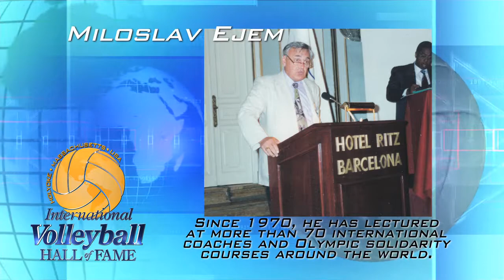Miloslav Ejem (Czech Republic) -2014 IVHF Inductee Introduction Video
A former player, coach, referee, teacher, researcher, author and administrator, Miloslav Ejem has been a leader within the FIVB for over three decades and has passed on his technical knowledge to countless up-and-coming coaches. IVHF​